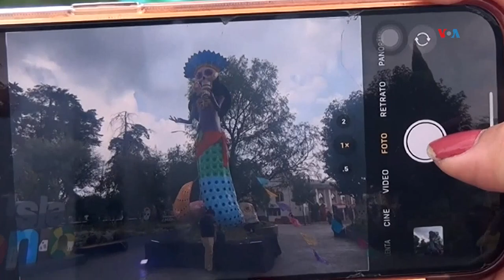México se llena de color mientras espera el Día de Muertos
Catrinas monumentales elaboradas con madera, papel y cartón engalanan una población en Toluca, en el centro de México, como parte de las decoraciones alegóricas al Día de Muertos, que los mexicanos conmemoran cada 1 de noviembre. Miguel Ángel Boizo nos tiene la información.